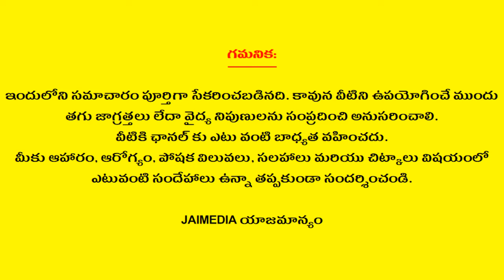Health Risks Using Plastic | Telugu Health Tips | Jai Media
Watch Health Risks Using Plastic Telugu Health Tips Jai Media